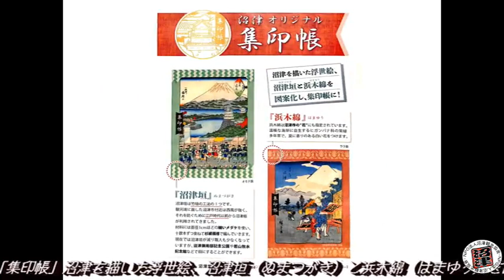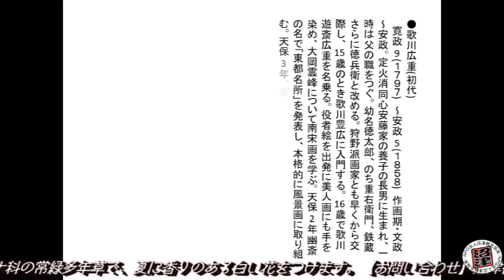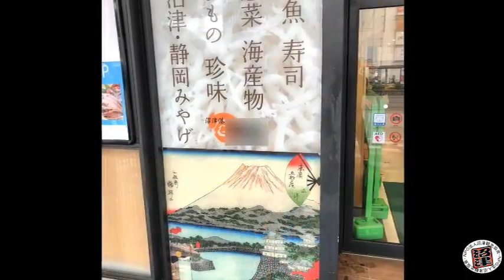210706オリジナル集印帳沼津観光協会as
210706オリジナル集印帳沼津観光協会as